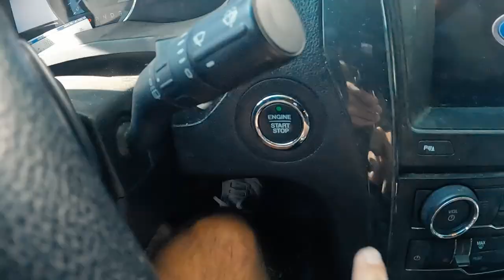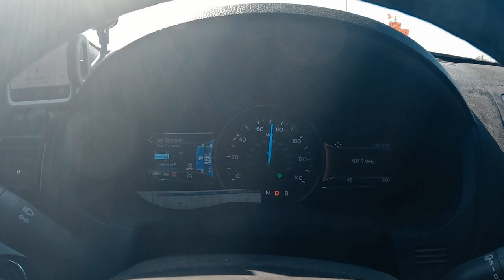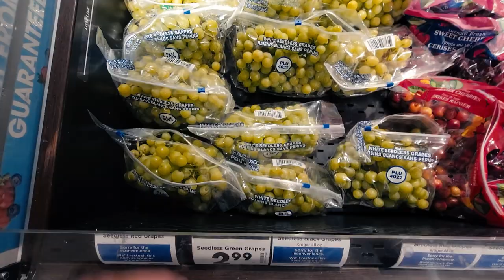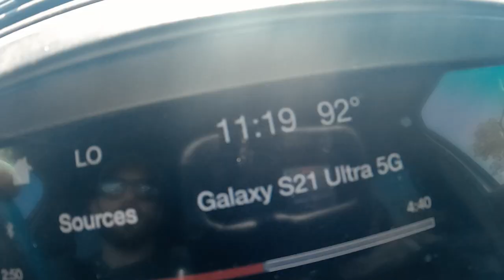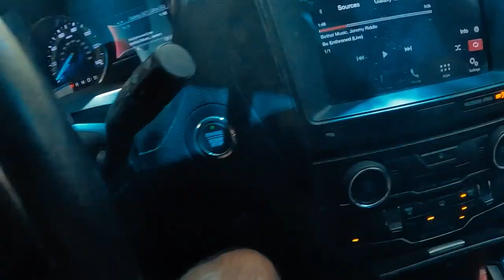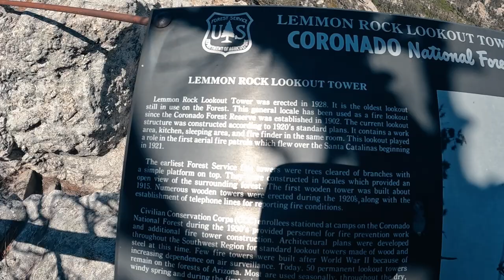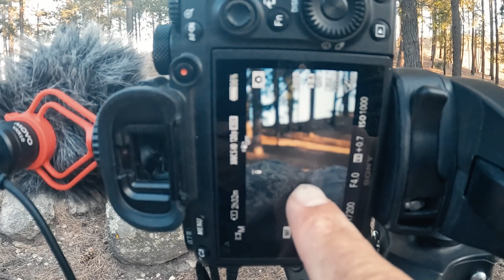Exploring My Favorite Place in Arizona! | Mount Lemmon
Mount Lemmon is probably one of the most unique places I have ever explored in my life in terms of drastic landscape changes over a short period of time. At the base of this mountain it is pure Arizona desert, blistering heat, dirt, more saguaros than you can count. Then 30 minutes later, at the top of the mountain is lush pine forests, foliage, and 30 degrees cooler. It is insane! So this is why Mount Lemmon became one of my favorite places in Arizona! Let's go explore it today! You're coming too! :)

NA